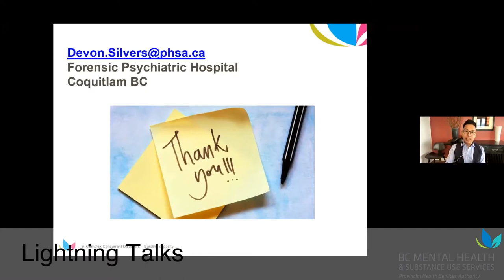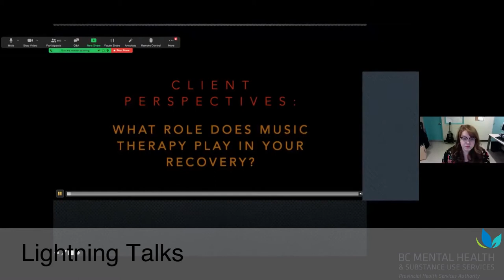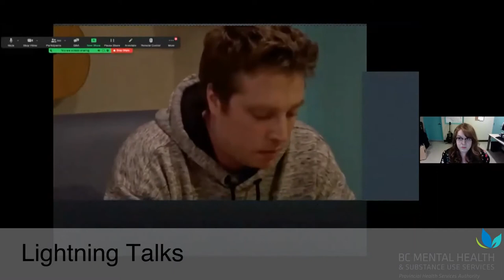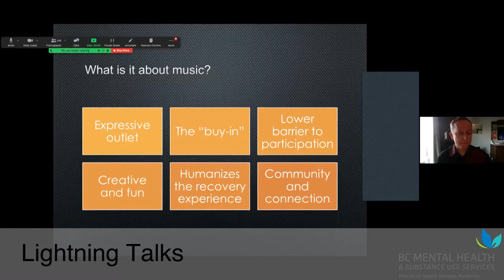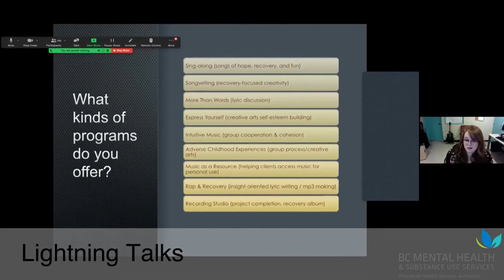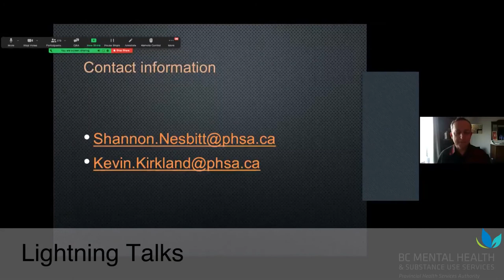Complex Concurrent Disorders: What does Health Sound Like?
Music therapy services at the Burnaby Centre for Mental Health & Addiction, soon to be renamed the Red Fish Healing Centre for Mental Health & Addiction when it relocates to Coquitlam.